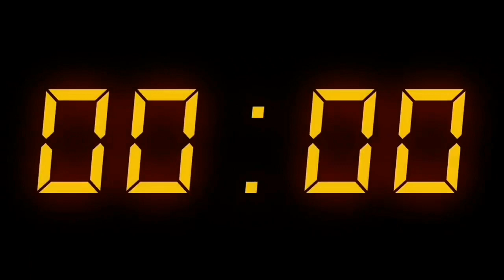4:07:2022 இன்றைய 10:45 am மருதமலர் உறவுகள் செய்திகள்